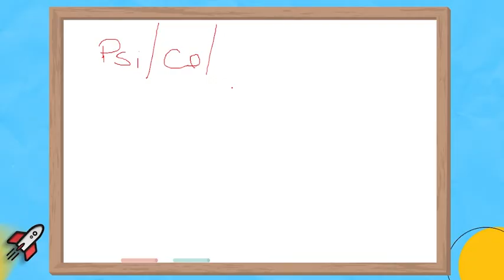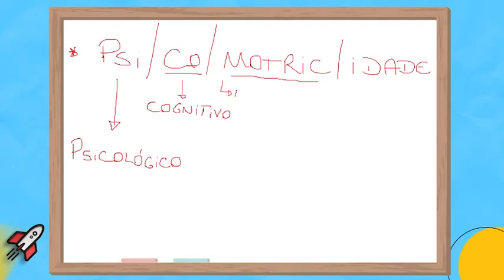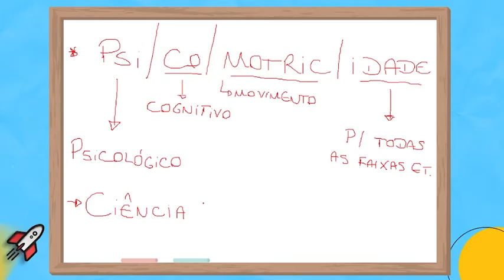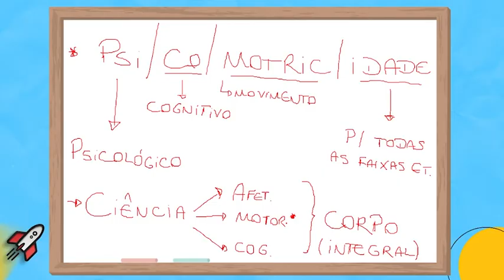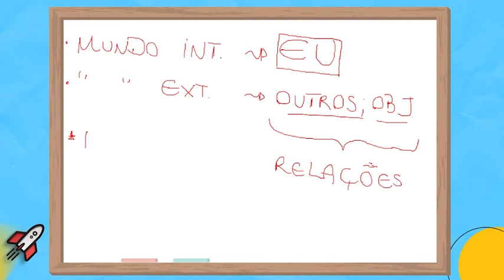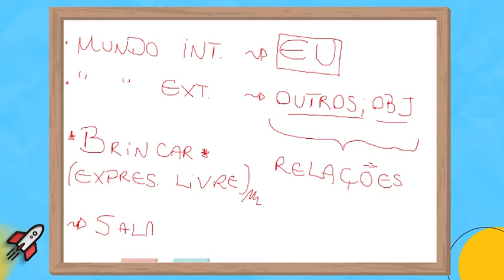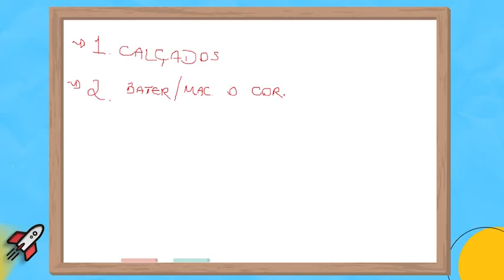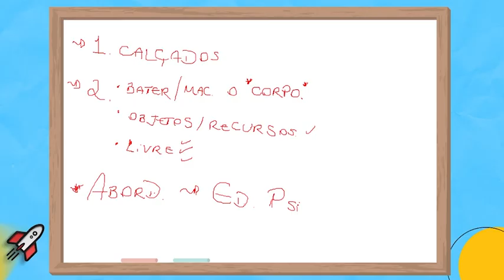INTRODUÇÃO À PSICOMOTRICIDADE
O que é Psicomotricidade? Quais são seus conhecimentos básicos? Como ela é aplicada?

Assista até o final, respondi tudo!

Tem vários vídeos somente sobre o assunto. Aproveite! ❤️

Prof. Kayro Pontes - Servidor Público, Professor Universitário e Palestrante.

No instagram: outras dicas de estudo com conteúdos novos todos os dias.